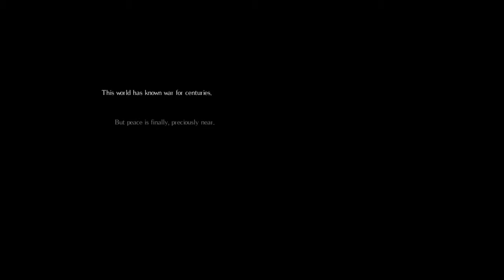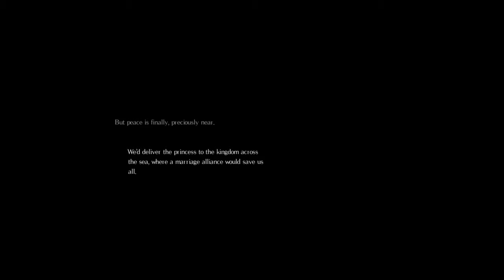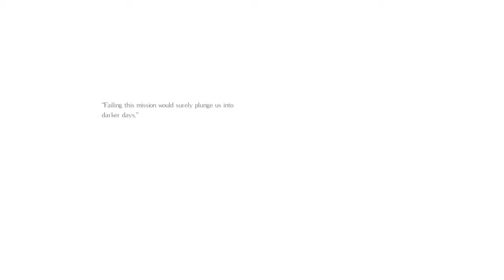Salt and Sanctuary™ 「鹽與聖所」40分鐘純聊天流程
邊玩邊說一些關於前些日子 FB 關閉的事情，但忘了調整遊戲內的音效，有部分聲音被遊戲的音效蓋住了。囧rz